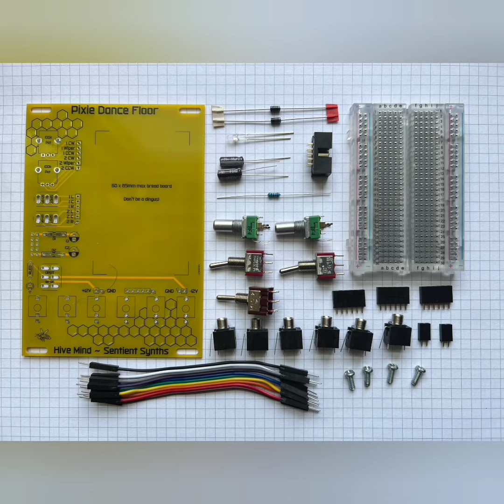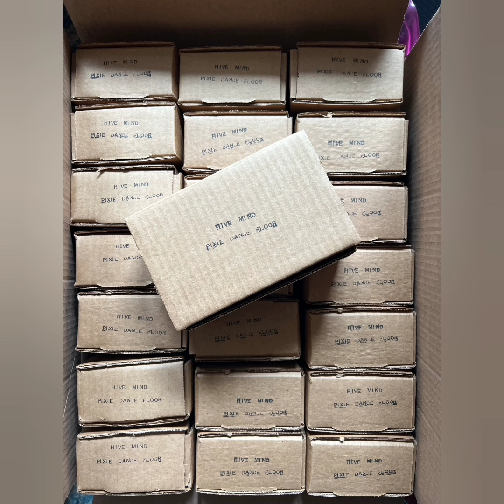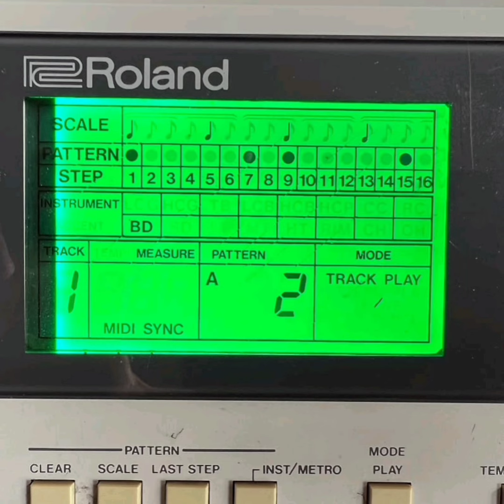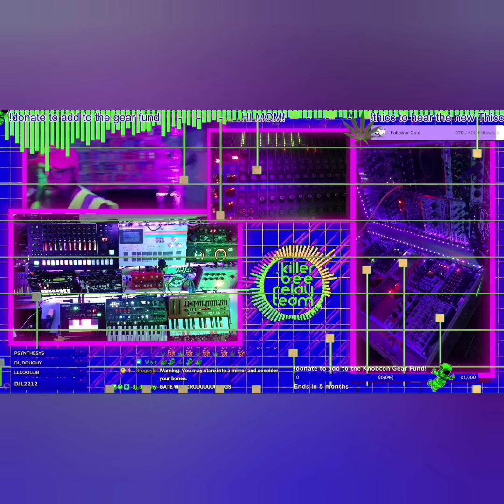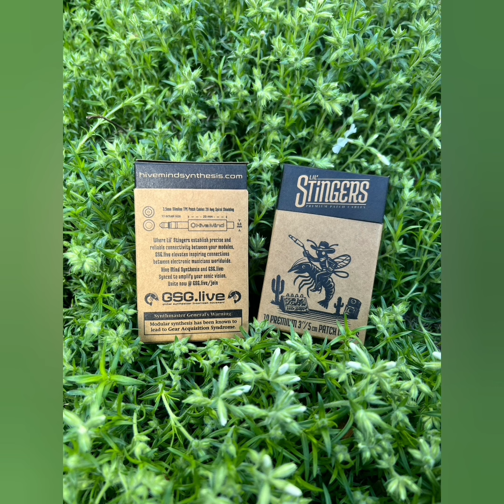episode 7: The Killer Bee Relay Team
In this episode Thad gets to know Mike aka @thekillerbeerelayteam !
Listen now for a circuit bending, component soldering, modular synthing, tiny housing, blackberry jamming, golden shrimping, live streaming good time!

find Mike here:
Twitch.tv/thekillerbeerelayteam/ - Twitch

show music by @noctemvulpes  (thank you, Marcel!)